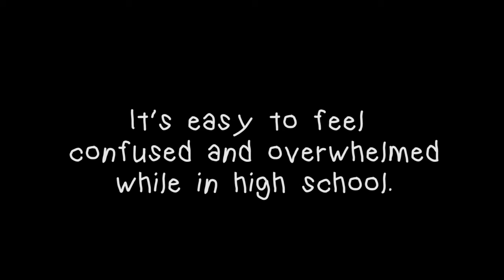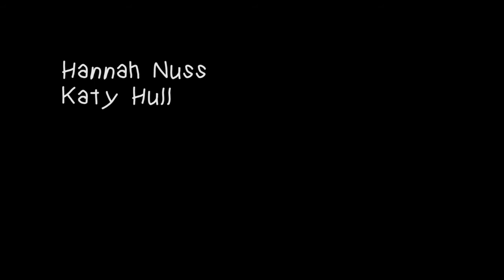Don't Grow Up Too Fast